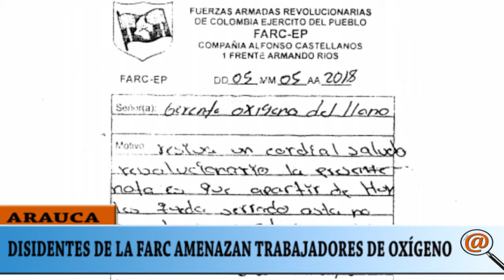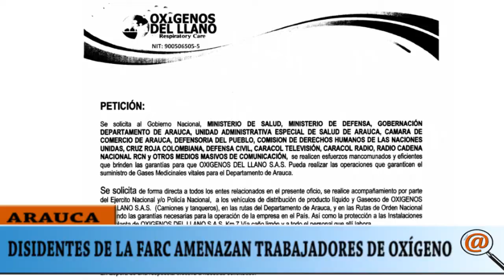DISIDENTES DE LAS FARC AMENAZARON A TRABAJADORES DE LA EMPRESA OXÍGENOS DEL LLANO